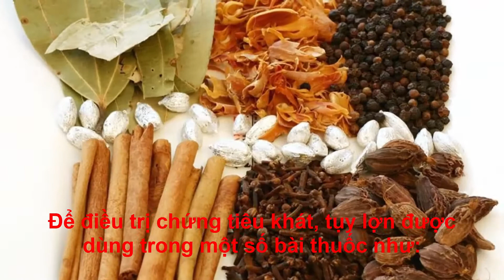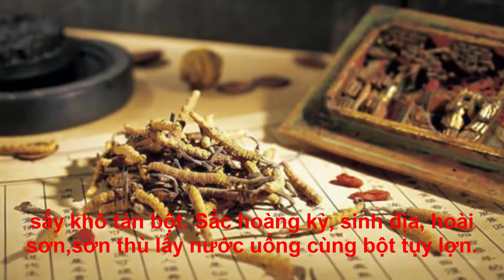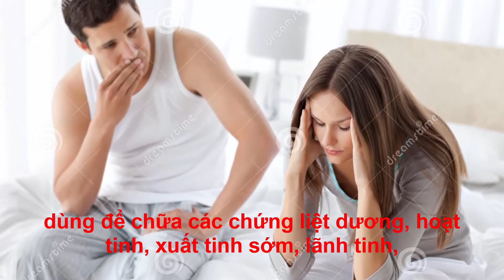Thuốc quý từ tuyến nội tiết động vật